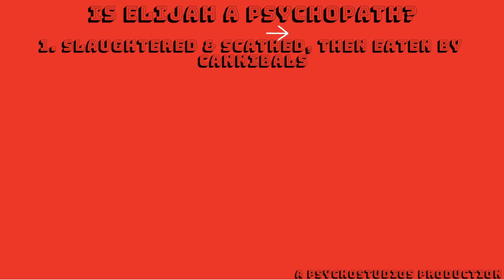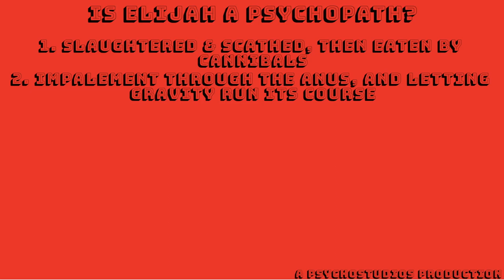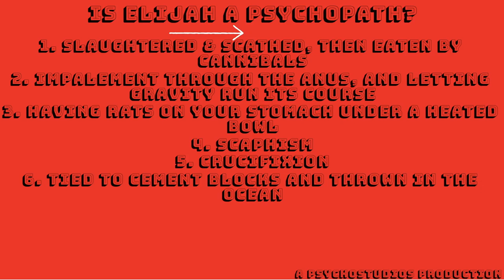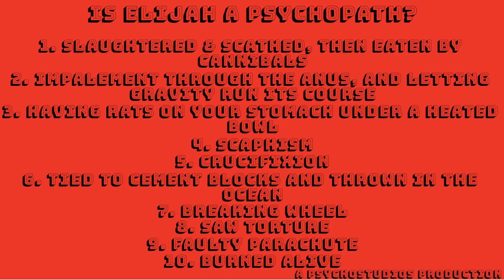Dink it & Sink it: Is Elijah a Psychopath?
Links to websites mentioned below!